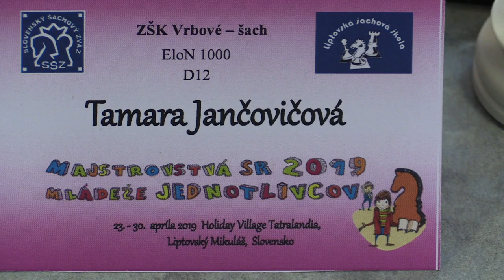D12 6.4. Jančovičová Tamara - Mrmusová Magdaléna 1 - 0